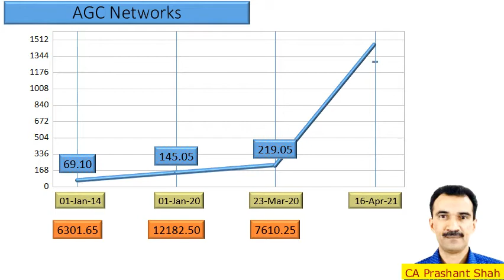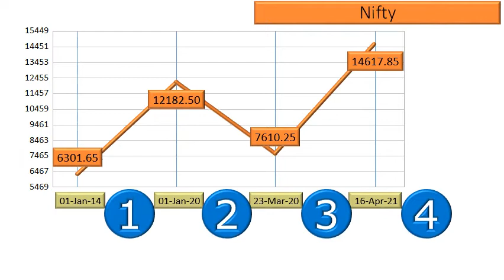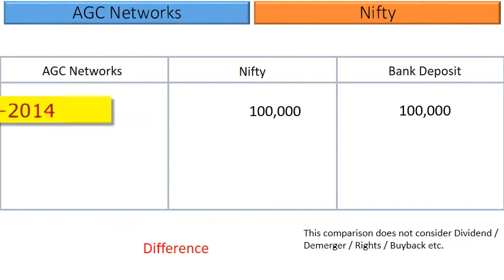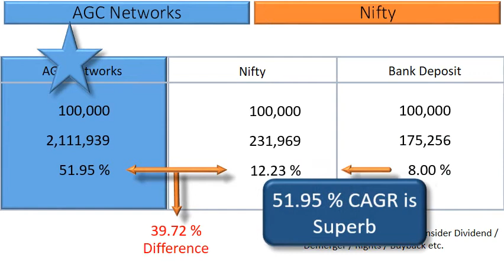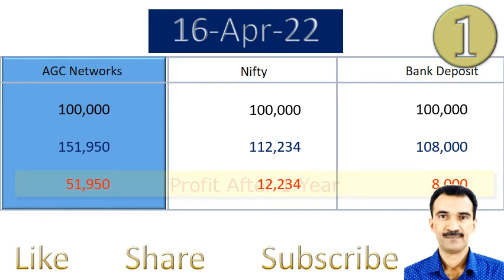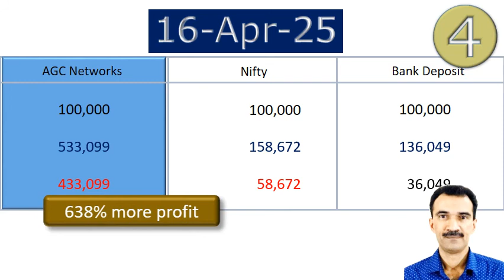AGC Networks Share Analysis